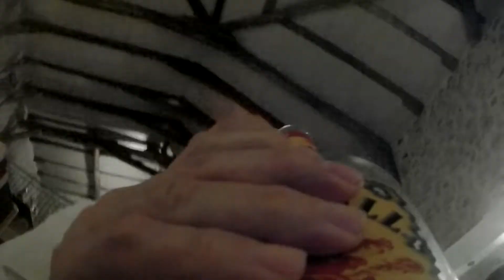Fireball Liz y Julien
Mariage au château d'Urbihlac - Lamastre (07)
11 Juin 2022